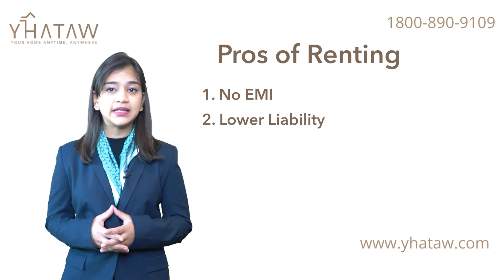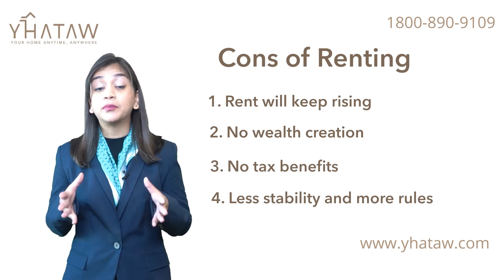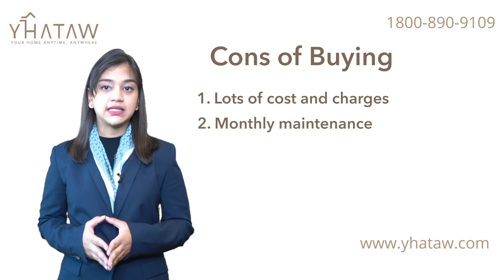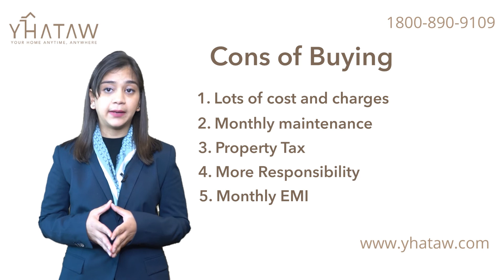Buy or Rent a home? Pros and Cons of Buying & Renting | First Time Home Buyer | 1800-890-9109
Welcome to our series firsttimehomebuyer (First Time Home Buyer)

Finding a place to live can be a difficult task. The first thought that comes to your mind is probably “Should I buy a house or should I rent it?” While there are many things to consider before making your decision. Renting and buying both have their pros and cons.
So in this video, we have explained all the "Pros and Cons of Buying and Renting a home".

Timestamp:-
00:00 - Introduction
00:39 - Pros of renting a home
01:54 - Cons of renting a home
03:10 - Pros of buying a home
04:14 - Cons of buying a home

First time home buyer series links:-

RERA No. of YHATAW Real Estate Facilitators Pvt. Ltd.:-
RC/REA/HARERA/GGM/2019/183

YHATAW Real Estate Facilitators Pvt. Ltd.
306, Time Tower, MG Road, Gurugram (Gurgaon), Haryana